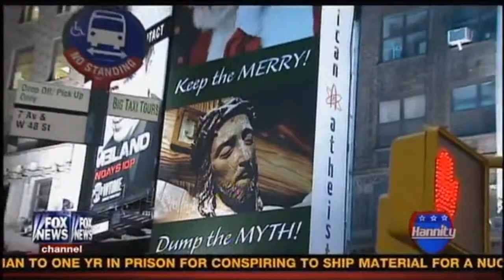David Silverman | "Dump the Myth" Christmas Billboard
Original show aired December 20, 2012, on Hannity, Fox News.

David Silverman, President of American Atheists, defends his group's "Dump the Myth" billboard in New York City.